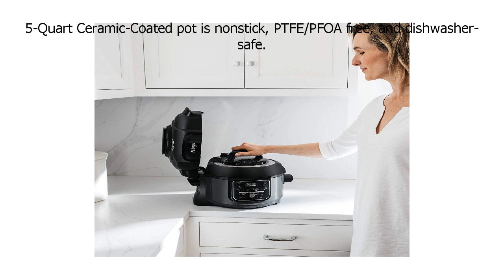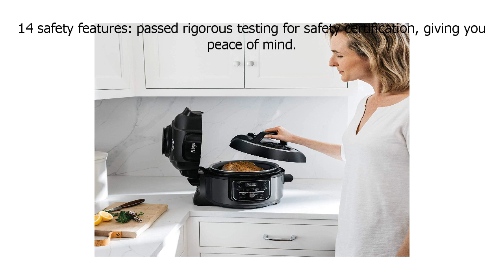Special Discount on Ninja Foodi 7 in 1 Programmable Pressure Fryer, Slow Multi Cooker with Ten